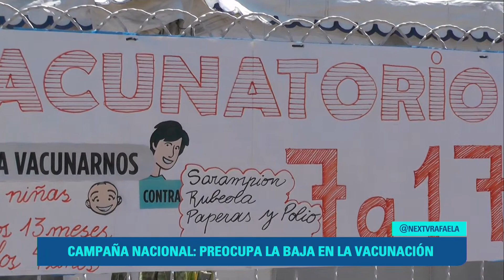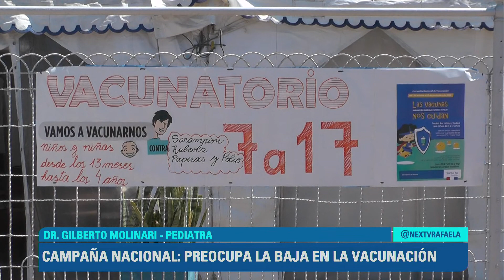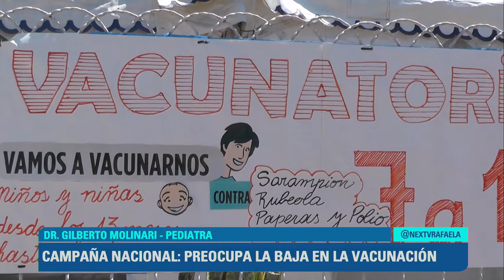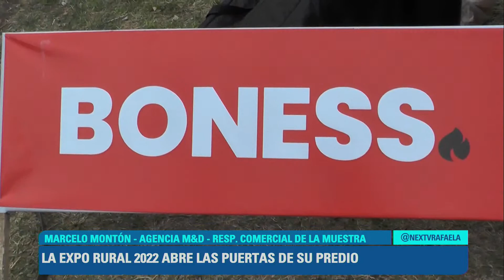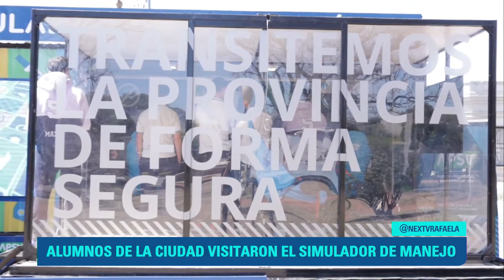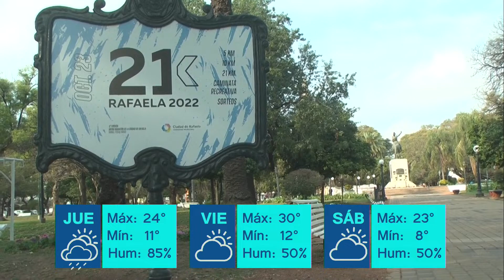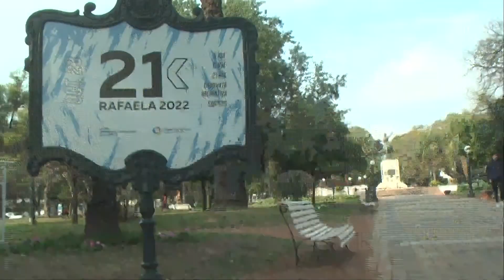Next Noticias 6 OCT 2022 2do Bloque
DR. GILBERTO MOLINARI - PEDIATRA
CAMPAÑA NACIONAL: PREOCUPA LA BAJA EN LA VACUNACIÓN
MARCELO MONTÓN - AGENCIA M&D - RESP. COMERCIAL DE LA MUESTRA
LA EXPO RURAL 2022 ABRE LAS PUERTAS DE SU PREDIO
SILVANA PAOLA - ESTUDIANTE
RAFAEL RODRÍGUEZ - PRENSA Y FORMACIÓN DE LA APSV
JORGE MURIEL - SEC. DE GOBIERNO Y PARTICIPACIÓN
ALUMNOS DE LA CIUDAD VISITARON EL SIMULADOR DE MANEJO